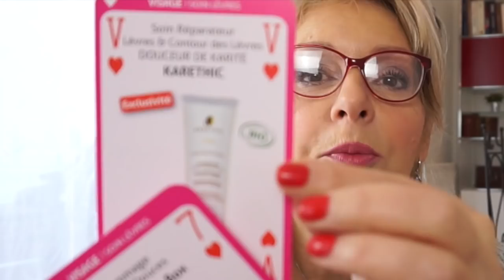J'ouvre mes colis Estee Lauder, Biotyfullbox, Aerin, Gisele Delorme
Une fois n'est pas coutume, j'ouvre mes colis avec vous. Estee lauder et sa amgnifique palette de maquillage reçu pour les voeux 2018
Coffretportofolio
Tous ces produits je les ai reçu gratuitement.
Mon avis reste franc sans tricherie.
Pour tous les contacts professionnels contactez moi à cette adresse